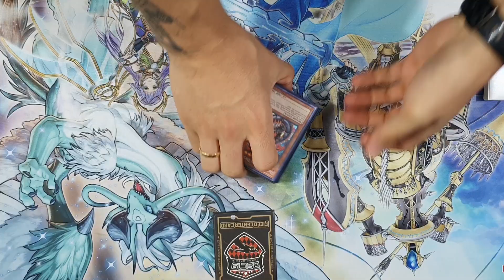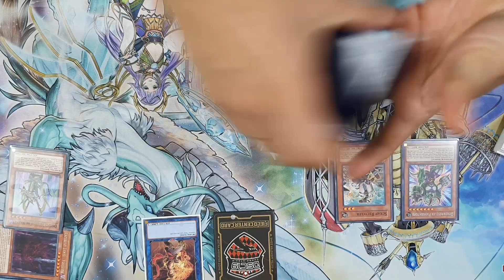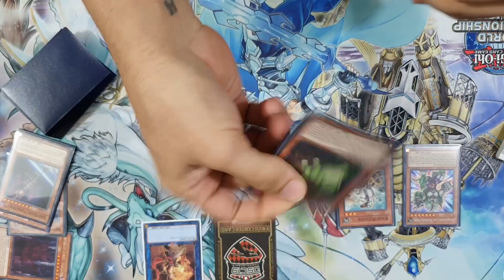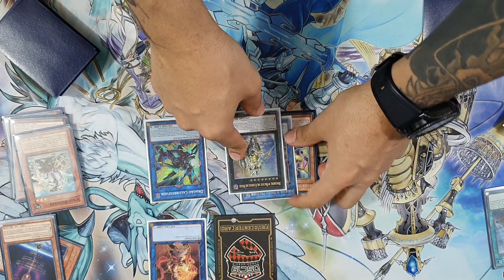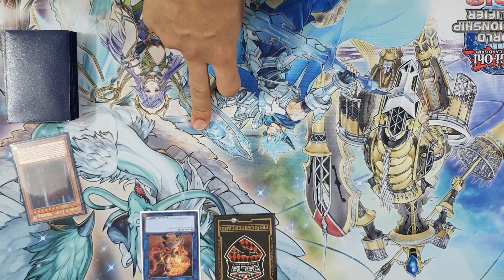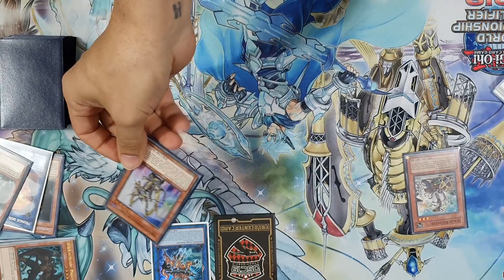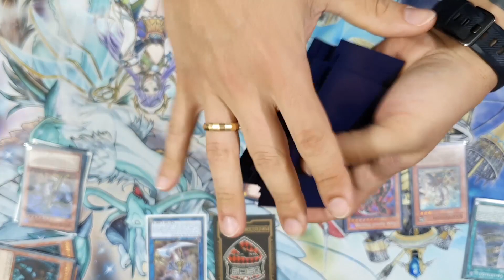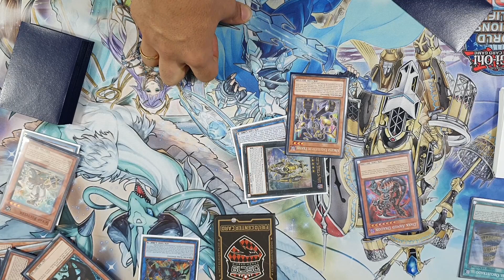Como jogar: Orcust Sekka